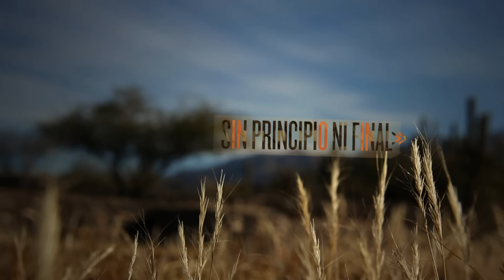Abel Pintos - Sin Principio Ni Final (Official Video)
Letra: “Sin Principio Ni Final” (Abel Pintos)

Te vuelves parte de mi ser en mis palabras
Estás aquí tocando el centro de mi alma
Como un eclipse sin final de sol y luna
Como lo eterno del amor en una alianza.
Podría hacer que el mar se junte con el cielo
Para lograr la inmensidad que hay en el vuelo
Que me regalan tu mirada y tu desvelo
Bajo la luna cuando danzas en mis sueños.
Te voy a amar y me amarás
Te amo sin principio ni final
Y es nuestro gran amor
Mi ángel de la eternidad.
Te amo y es mi única verdad
Lo que nunca morirá.
La noche brilla con tu luz en la distancia
Tu imagen reina y es su brillo el que me alcanza
Me elevo en cada movimiento de tu sombra
Que baila cada vez que mi canción te nombra
Quizá esta vida se termine dando cuenta
Que es ella solo un momento de esta historia
Porque este amor no tiene tiempos ni fronteras
Porque este amor va más allá de mi existencia.

Music video by Abel Pintos performing Sin Principio Ni Final.